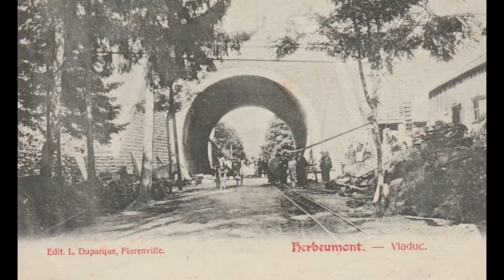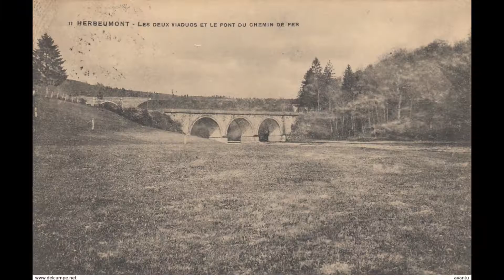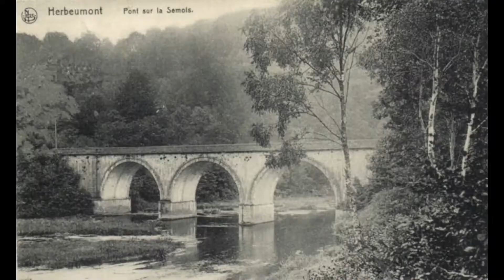Herbeumont rando photos "avant/ apres" "les ponts de Conques" de 1900 a 2020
"retour historique" (partie 2 )